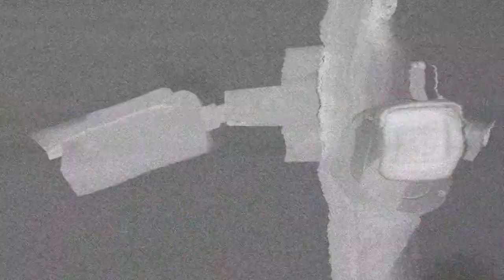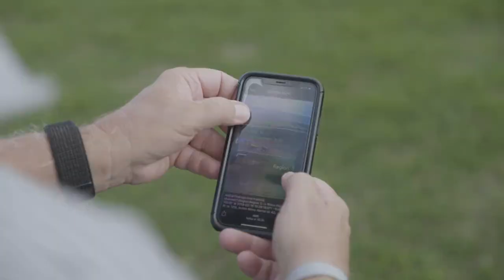AI Rangers | Short Documentary | WaterBear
South Africa is one of the last strong­holds of the rhi­no. Rangers are fac­ing a war where they must use every trick up their sleeve – and one man has devel­oped a high-tech Arti­fi­cial Intel­li­gence solu­tion to stop poach­ers in their tracks.

For more enlightening documentaries and inspiring series, check out Waterbear! Always Free. Anytime, Anywhere.